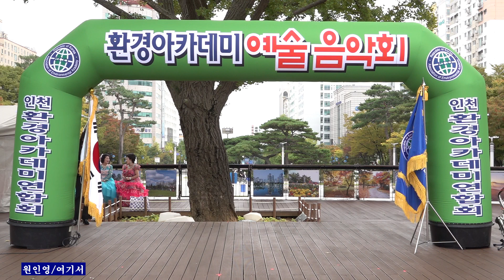가수 원인영+여기서 원곡 서지오/ 환경아카데미 예술음악회 인천광역시청 잔디광장2024,10,13,